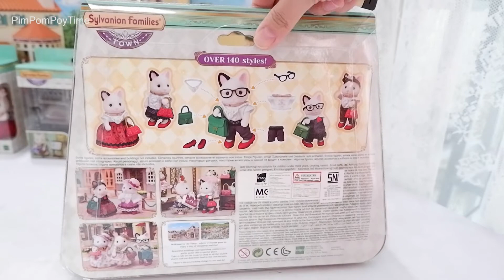Calico Critters シルバニアファミリー Sylvanian Family Girl Town Series Unboxing Fashion Play Set Tuxedo Cat